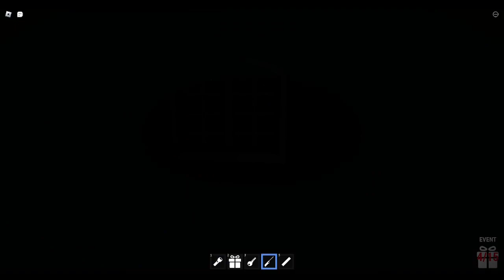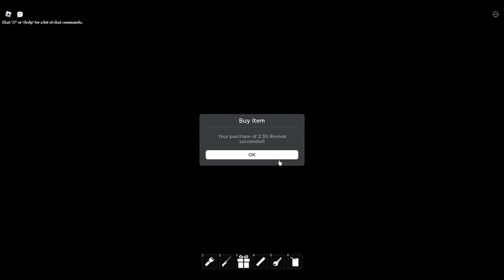M I D N I G H T H O U R S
Roblox Midnight Hours is game about monster breaking in to yo house.
LIKE AND SUB FOR MORE EPIC CONTENT JUST LIKE THIS!!!
I hope this does well  spent a lot of time on this video.
Mischievous type monster